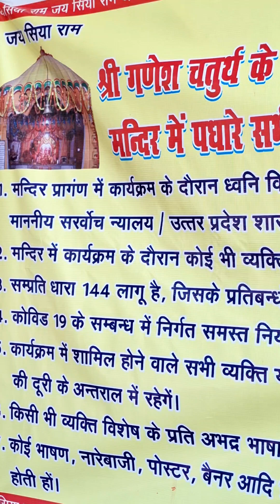Ganesh Chaturthi | Ganpati Bappa Moraya | Palia Kalan Ganesh Chaturthi Vlog